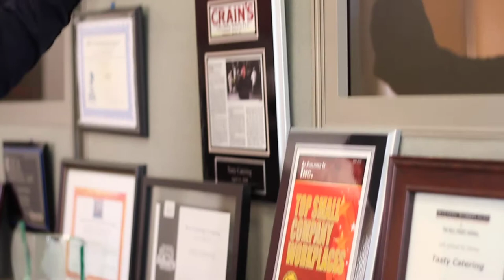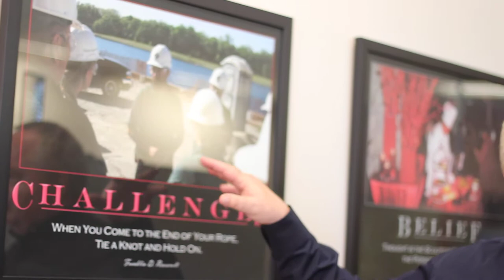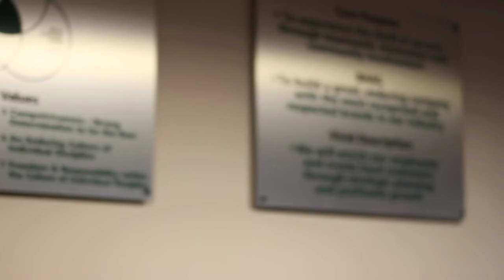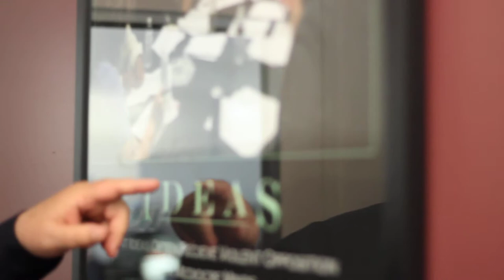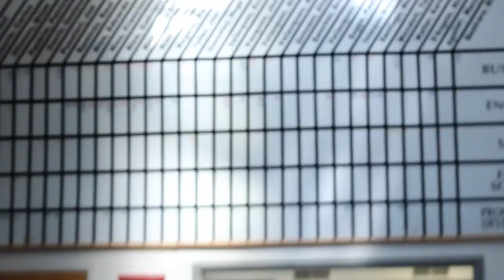Impromptu Tour of Tasty Catering with Tom Walter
This video was specially designed for the class of Alejtin Berisha of Universum University College.

Since we couldn't bring Tom to you or you to Tasty Catering, we did the next best thing and made you a video showing you an impromptu tour around the office.

Think reality show -- this is not unscripted, unplanned and unedited, but it's 100% real and made with lots of love!  See attached photo for a behind the scene shot of how we pulled this together just for all of you! We know that PowerPoint and words on a screen can only show you so much, but a video can be a lot more powerful and help you better visualize the company.

Please excuse the phones ringing or airplanes overhead.

We hope that you enjoy and that one day in the future that one or many of you may be able to come visit us to see it for yourself.